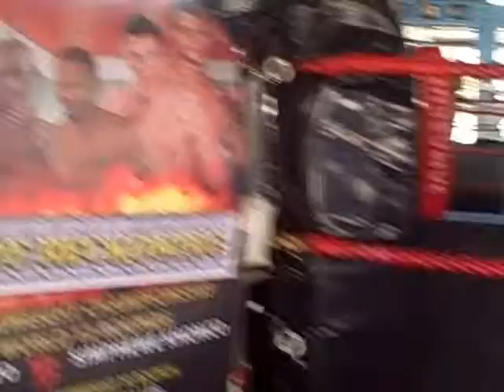Hotbox media day with Chain Reaction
filmed by Mark Kirchmann